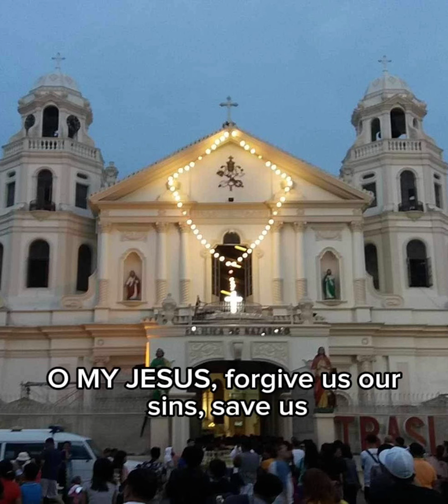Holy Rosary - Glorious Mysteries